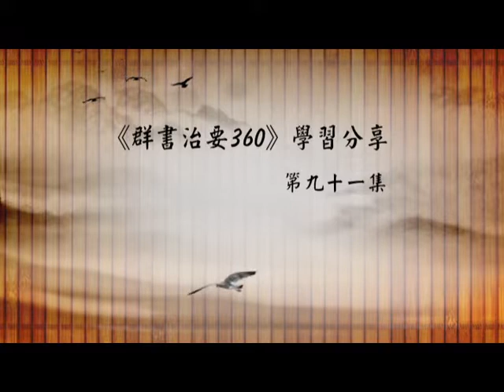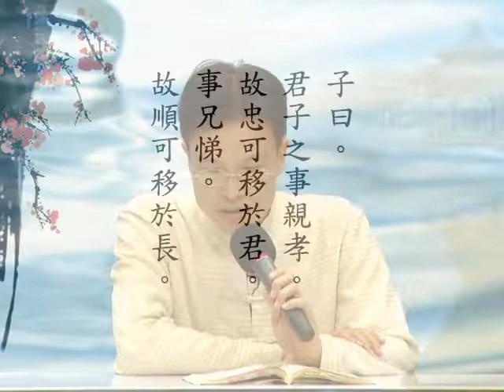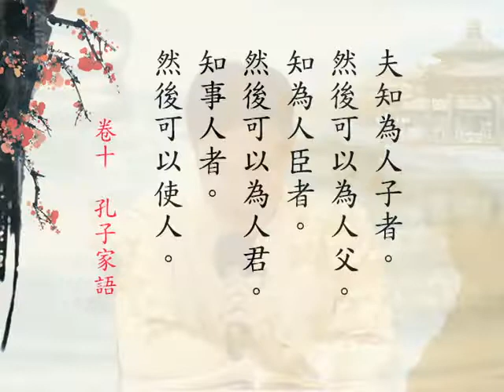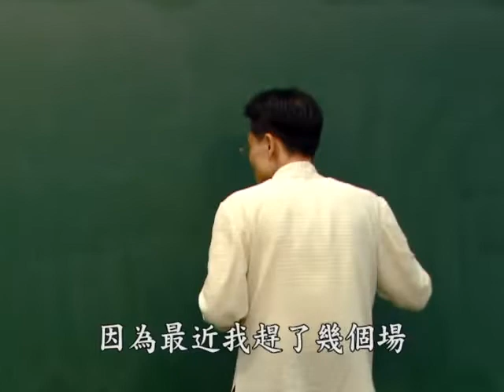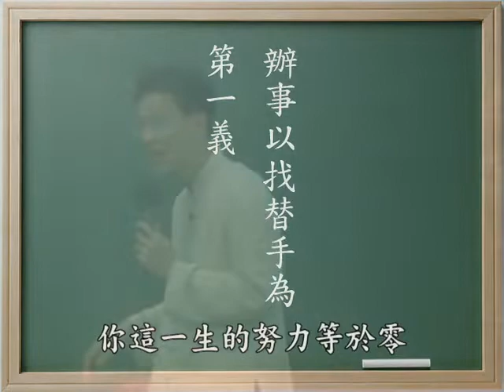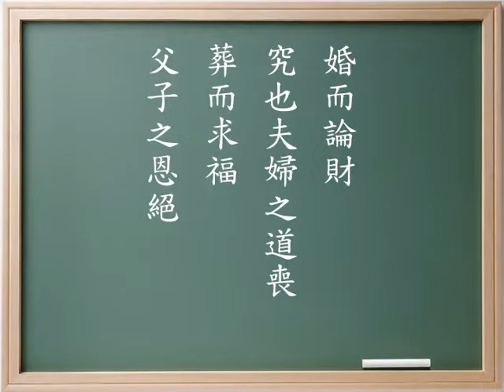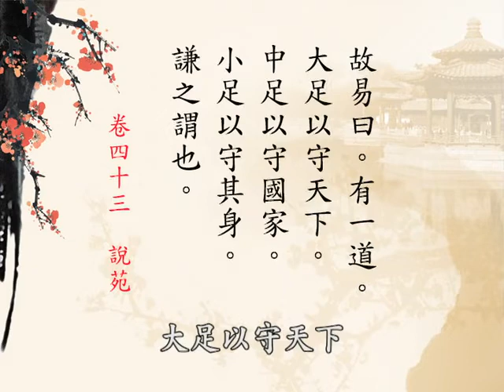《群書治要３６０》學習分享 第091集｜蔡禮旭老師主講